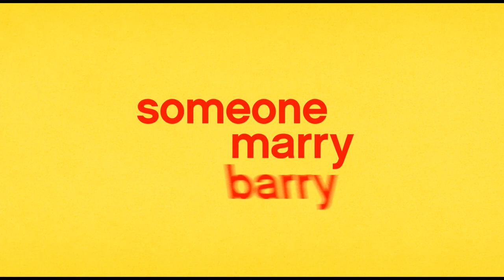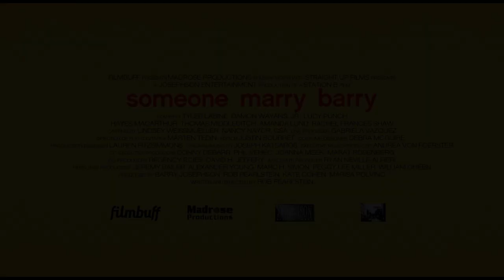'Someone Marry Barry' Trailer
Director:  Rob Pearlstein

Starring:  Tyler Labine, Damon Wayans Jr., Lucy Punch

Three friends plot to get rid of their socially inappropriate friend by finding him a wife, but when he meets a woman just like him, their problems double.